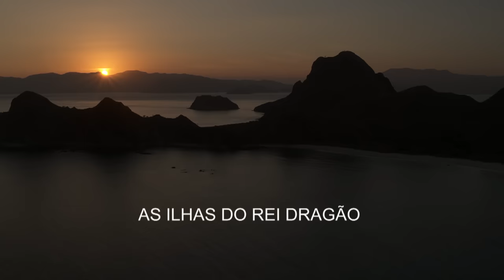Por que só existe dragão-de-komodo em uma ilha? | Planeta Misterioso | Animal Planet Brasil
Esta ilha na Indonésia é o lar de uma das espécies mais exóticas do mundo e que só pode encontrada nesse lugar: o dragão-de-komodo. Mas por que não encontramos esses dragões em outros locais?